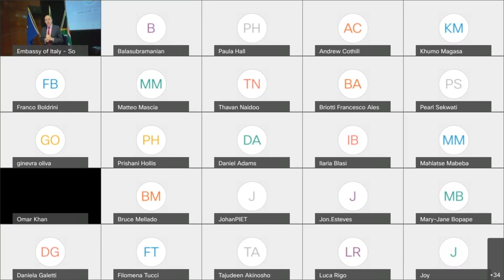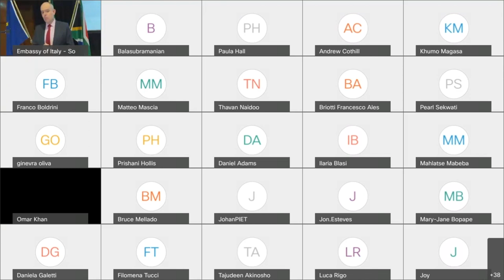02 Formal oprning Daan du Toit – Deputy Director General – Department of Science and Innovation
Civilian and Defence Applications of Artificial Intelligence, Big Data and High Performance Computing conference.